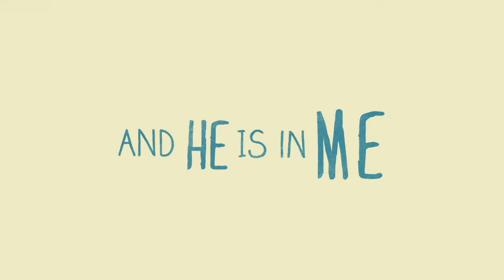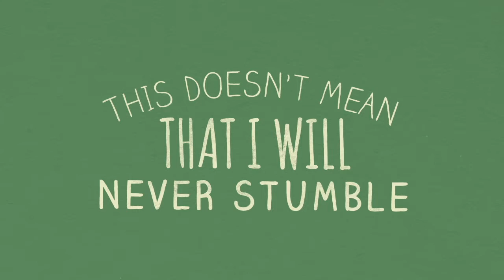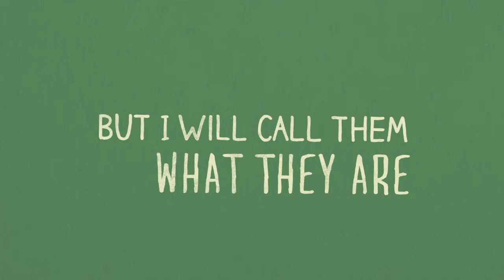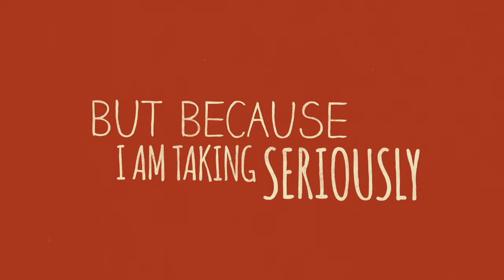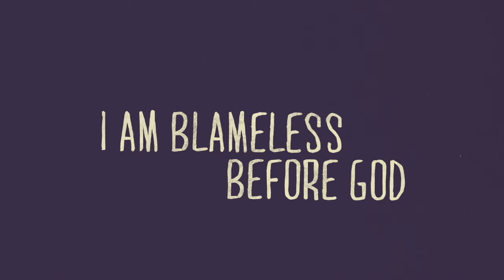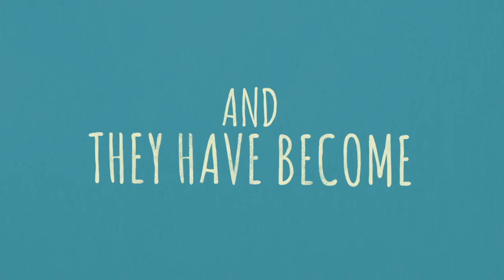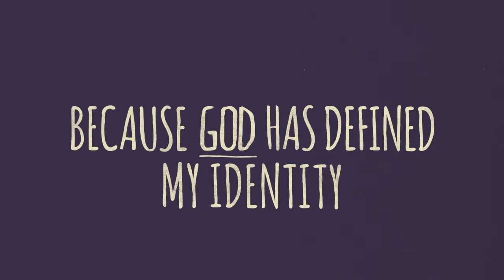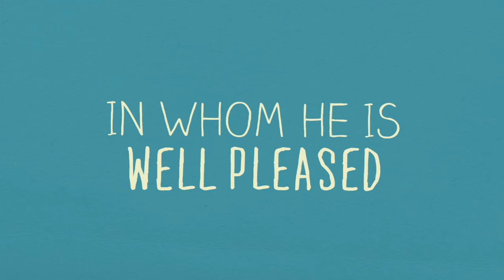Identity in Christ